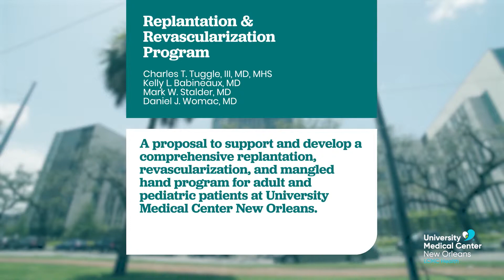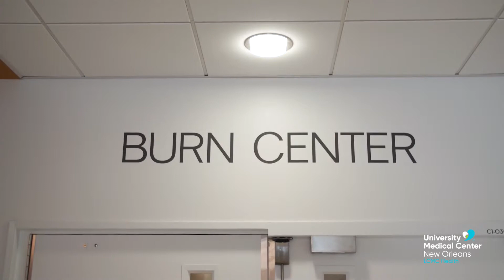University Medical Center Physician Proposal: Replantation & Revascularization Program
During our recent Physician Business Planning session, members of our medical staff presented their proposals for new services at University Medical Center. Dr. Charles Tuggle discusses his team's proposal to support and develop a comprehensive replantation, revascularization, and mangled hand program for adult and pediatric patients at University Medical Center New Orleans.